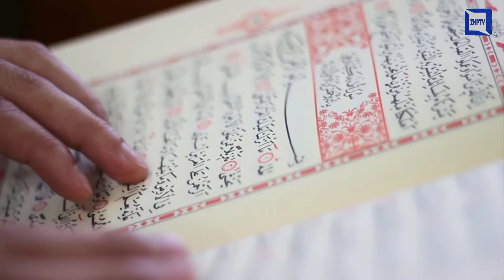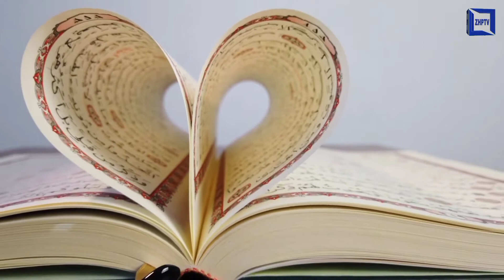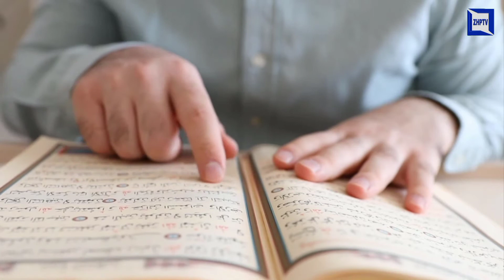How To Toba, Hazrat Muhammad Mustafa ﷺ Rozana kitni baar Toba Kiya Karte The | 53Episode | ZHPTV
00:00 intro
00:50 Hazrat Agar Bin Yassar